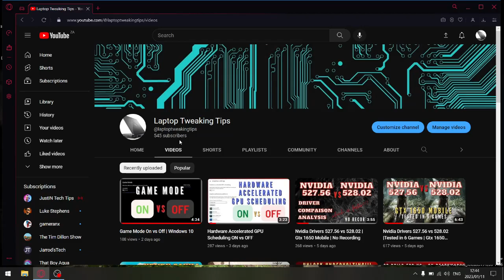Games to play while waiting for new releases in 2023! newgames #2023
00:00 Intro
00:35 Resident Evil 2 Remake
01:32 Resident Evil 3 Remake
02:35 Uncharted A Thiefs Collection
03:20 Star Wars Fallen Order
04:13 Batman Arkham Knight
05:19 Horizon Zero Dawn
06:25 Days Gone

In todays video I showcase some games you may want to revisit in anticipation for the upcoming PC releases in 2023. Most of my picks are either the prequel in the series or in some way related to or connected to the games you are looking forward to!

My Rig:

Dell G15
i5 10200h
16gb ddr4 2933mhz
gtx 1650
1 tb nvme 2500 mb/s

as personal support takes time and time is money :)